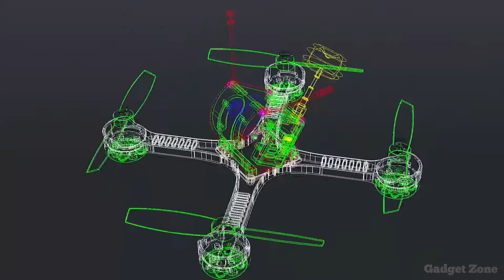4 Amazing Drone Products You Can Buy Online ▶ Gadgets Under Rs100, Rs200, Rs500, Rs1000 & 10K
HEY GUYS WELCOME TO MY YouTube CHANNEL Gadget Zone, SO GUYS TODAY IN THIS VIDEO I WILL SHOWING YOU -   4 Amazing Drone Products You Can Buy Online ▶ Gadgets Under Rs100, Rs200, Rs500, Rs1000 & 10K

#4 - POWER EGG DRONE

* 5 COOL SPY GADGETS You Can Buy Online▶ Gadgets Under Rs100, Rs200, Rs500, Rs1000 & 10K Lakh | HINDI